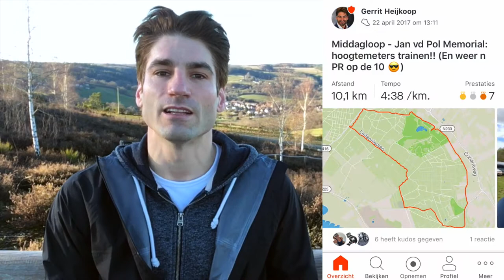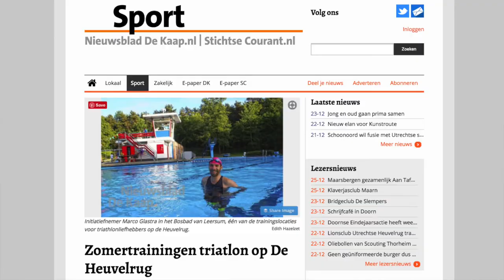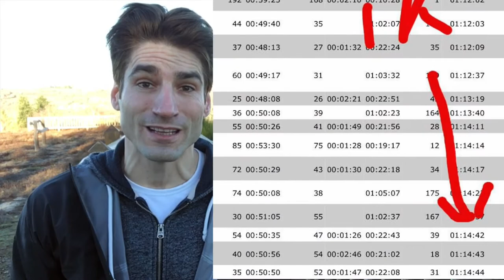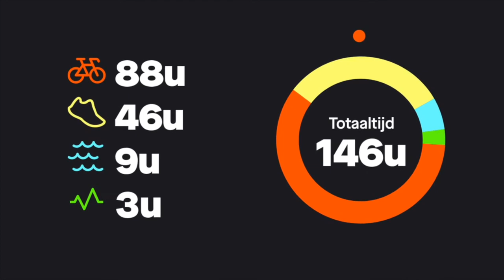#007: Mijn sportief jaaroverzicht 2017 als inspiratie voor jouw doelen in 2018?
Wellicht wil je in 2018 niet direct 8 kg afvallen, stoppen met alcohol drinken en 4-5 keer in de week gaan sporten, maar om eerlijk te zijn: dat was ook nooit mijn plan aan het begin van 2017! Maar het ‘overkwam’ me wel in de loop van het jaar. En daarom in deze vlog een overzicht van (bijna) alle hardloop, MTB, en triathlon events van afgelopen jaar; mede geïnspireerd en dankzij het prachtige automatische gegenereerde jaaroverzicht van Strava.

Al actief op Strava?

De 7e vlog uit een serie over mijn reis op weg naar de Marathon van Rotterdam, wellicht deelname aan de nationale triathlon competitie en alles wat ik onderweg tegenkom.

Zie je snel bij de volgende vlog vanuit de sneeuw in Oostenrijk!